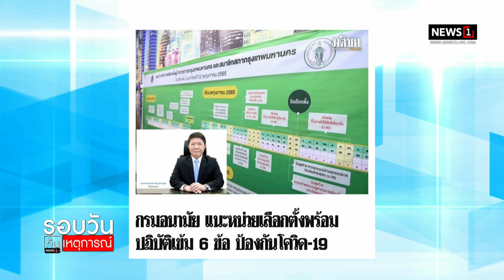จำใจตุนดีเซล หวั่นราคาพุ่งอีก : รอบวันทันเหตุการณ์ 17.00 น./ วันที่ 20 พ.ค.65